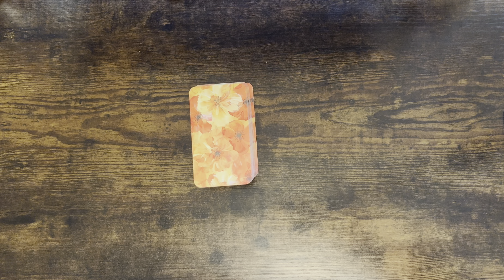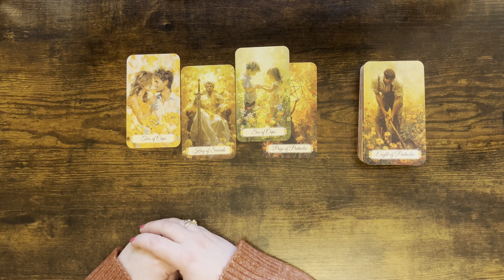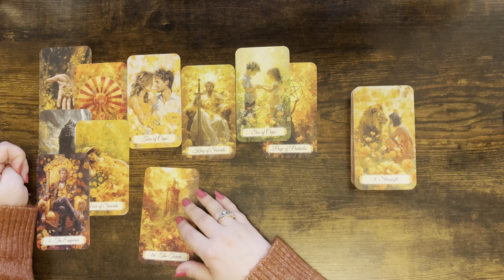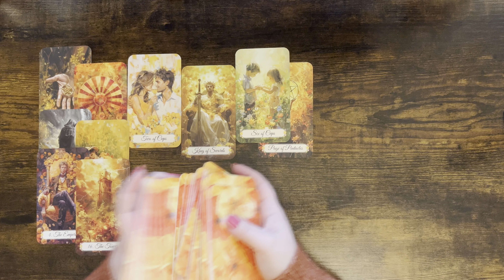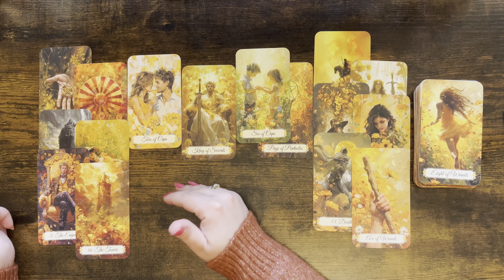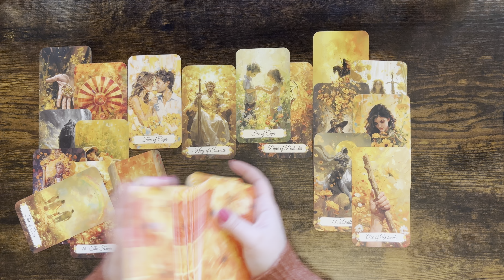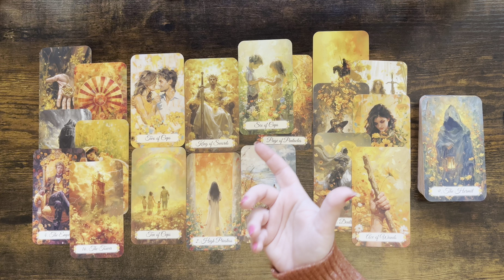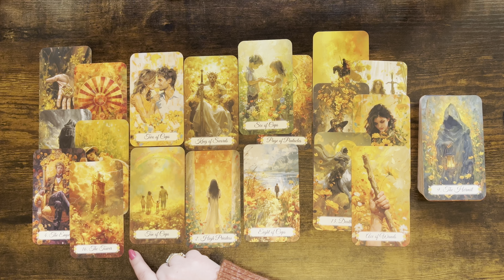SCORPIO love tarot ♏️ Someone Who Truly Wants To Be With You Scorpio 🥺 You Should Listen To This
1. Affairs Of The Heart Oracle Cards (Etsy)
2. Soul Seeker Signs Oracle Deck (Etsy)
3. OK Tarot: The Simple Deck for Everyone (Amazon)
4. Soul Cards Blush Pink Tarot (Etsy)
5. LIMITED EDITION Fortuna Tarot Deck Opal Omen (Etsy)
6. Pink Divine Love Oracle (Etsy)
7. Tarot of the Golden Wheel (Amazon)
8. The Heart Code Oracles: Relationships Guidance Deck (Amazon)
9. Amira's Love Oracle Cards Edition 2 (Amazon)
10.The Christmas Tarot Deck (Etsy)
11. Real Talk Tarot (Amazon)

Mary 🌹

Sun: Aquarius
Moon: Cancer
Venus: Aries